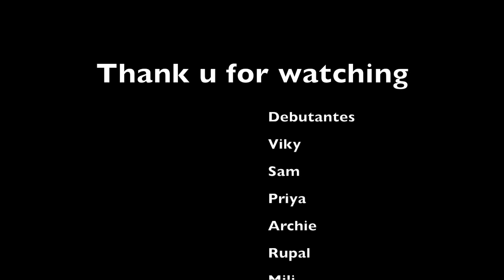VLOG 2 | DIWALI SPECIAL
Diwali is such a special festival in India. It brings so much positivity and cheer. I thought will share my Pre Diwali week with you guys & introduce you to my fam and friends too.